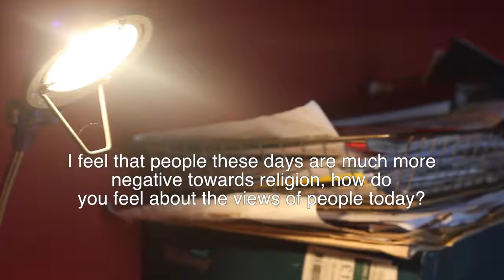Rev. Peter N Hayward: Feelings Towards the Church of England